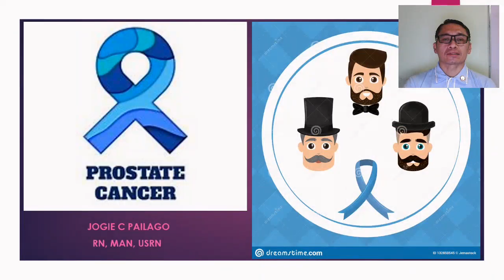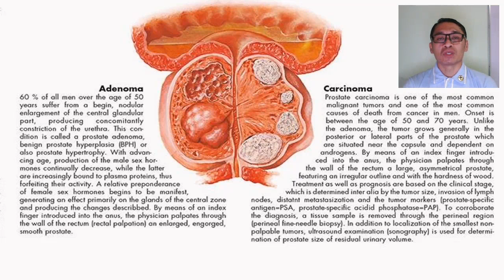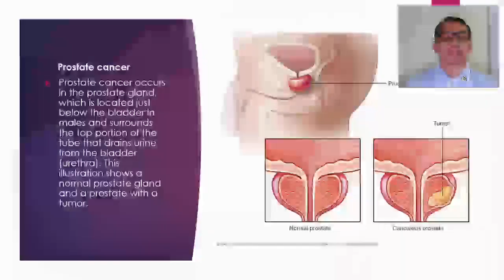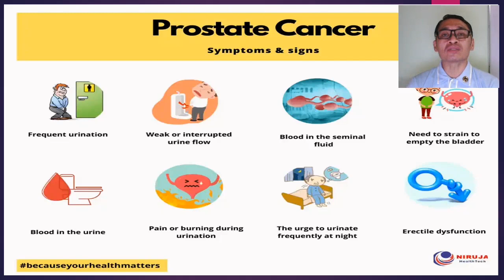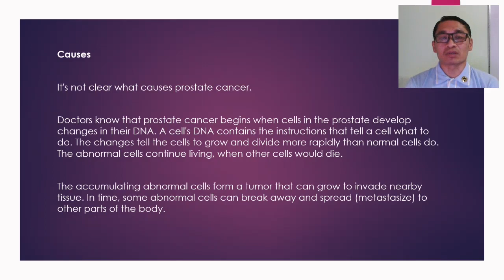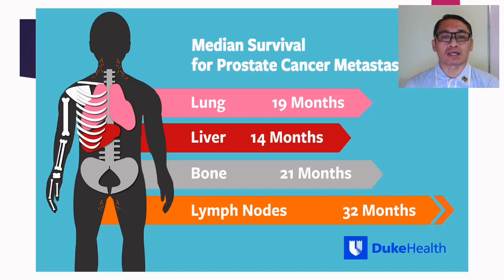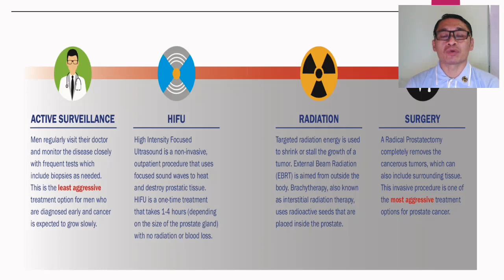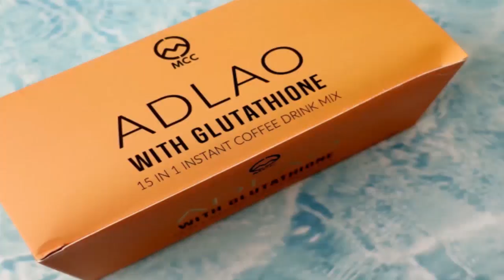Prostate Cancer... how to prevent it and cure it naturally